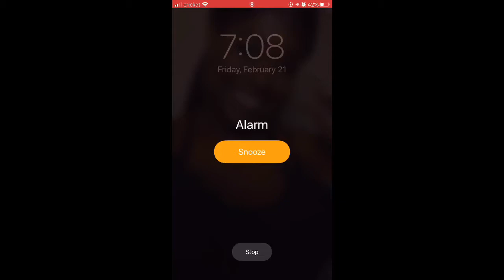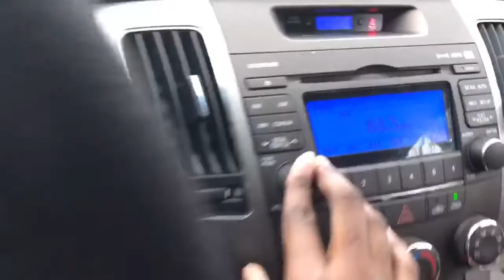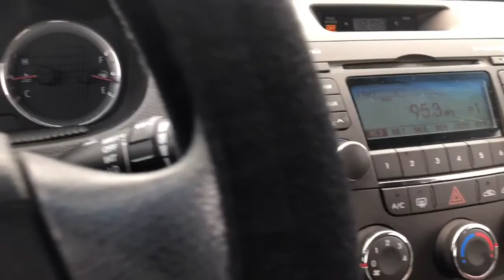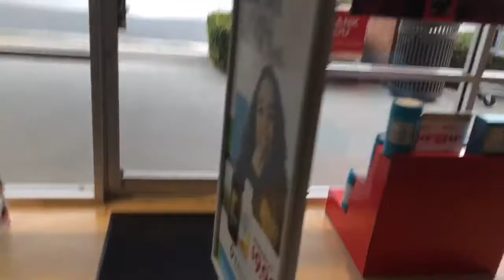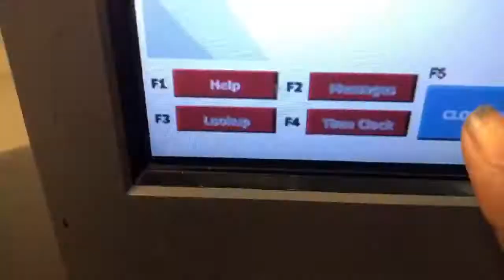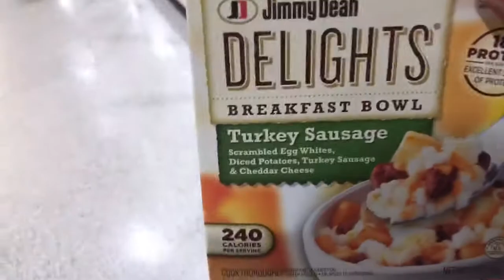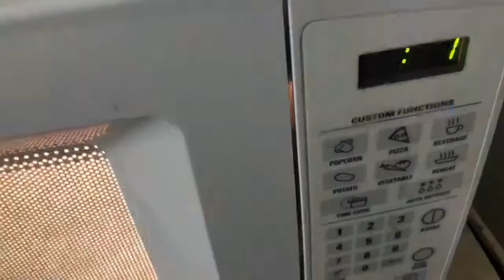Get Ready With Me Hectic Work Schedule 😰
Hey Guys !! So sorry , I know this video was supposed to be up on Friday but I’ve been having major issues with uploading videos for some reason. Plus I’ve been super extremely busy as you can see .. LOL ! That’s why I created this Get Ready With Me Hectic Work Schedule video.. I hope y’all enjoyed the craziness..

I post every single Monday’s , Wednesday’s, & Friday’s